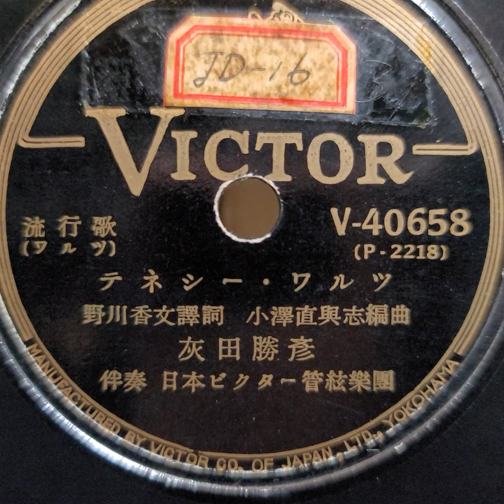灰田 勝彦 ♪テネシー・ワルツ♪ 1951年 78rpm record. Columbia Model No G ｰ 241 phonograph